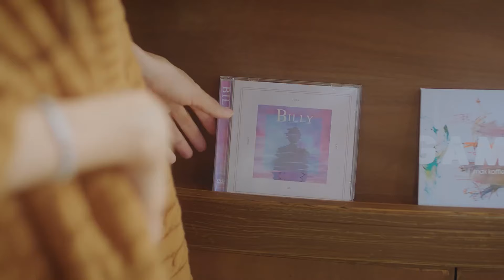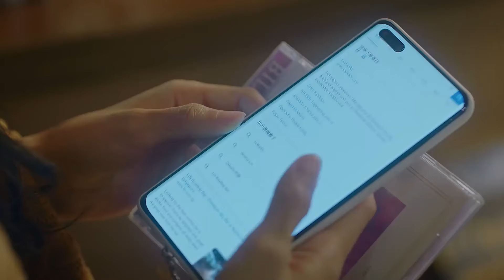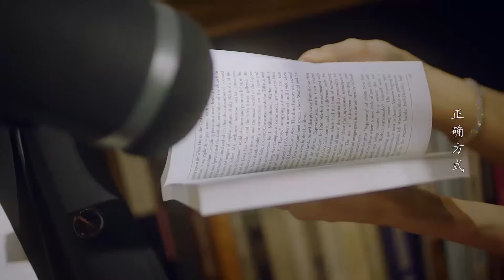灰姑娘父親去世，她傷心欲絕之際卻遇到了霸總，情不自禁和他甜蜜一夜【从零到一的爱情 Fall In Love EP09 1】